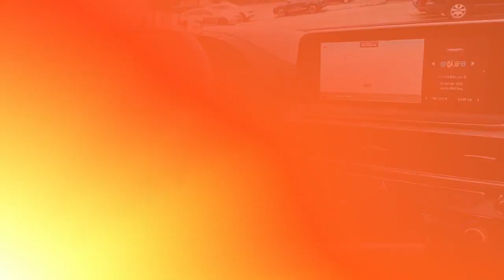Certified 2022 Kia Telluride S, Monroeville, PA K23922AR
MonroevilleKia